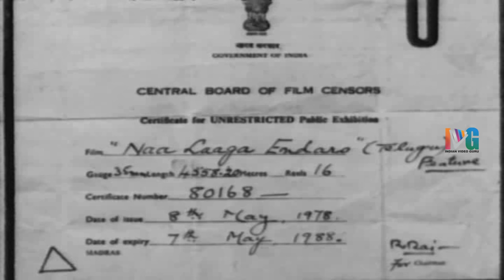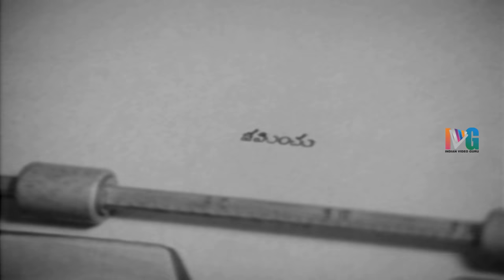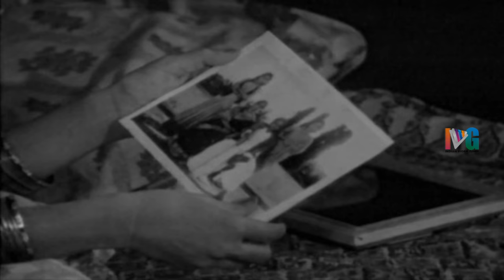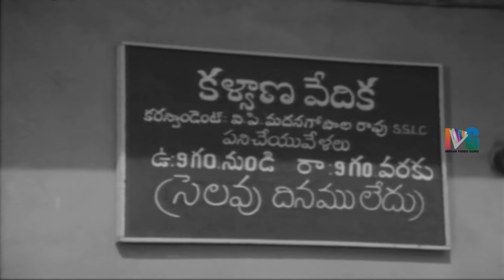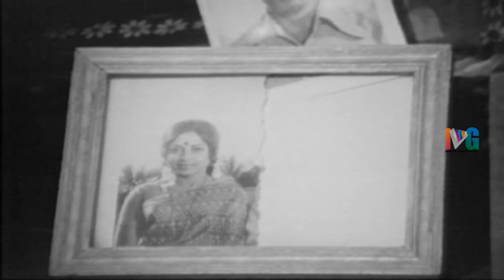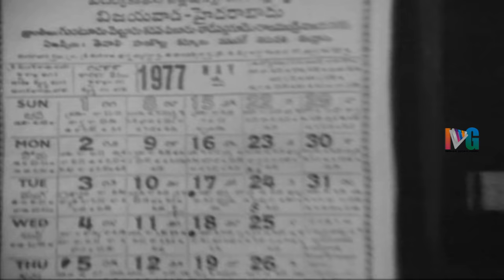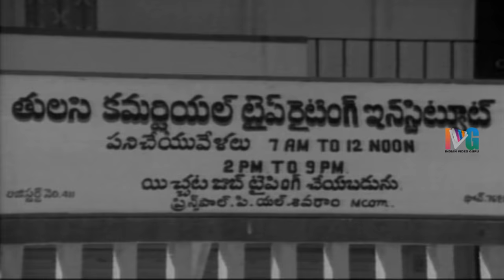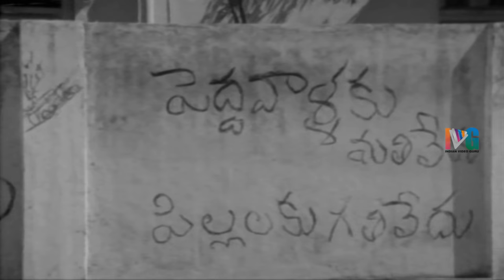Naa Laaga Endaro Telugu Full Movie | Rupa | Narayana Rao | MS Viswanathan | Indian Video Guru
Naa Laaga Endaro Telugu Full Movie featuring Rupa, Narayana Rao and music by MS Viswanathan.

Naa Laaga Endaro movie also stars Janaki, Lakshmi Kanth, PL Narayana and Hema Sunder among others.

Full Movie Details :

Cast - Rupa and Narayana Rao
Producer - K Prema Ranjith
Director - E Sharma